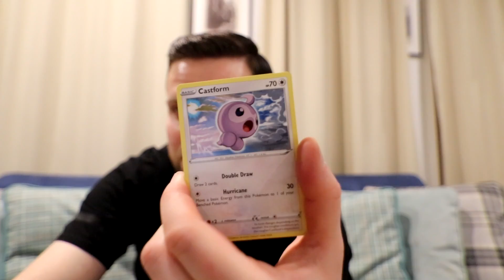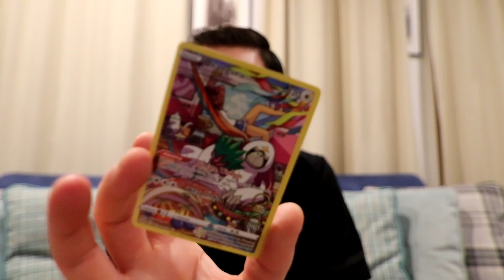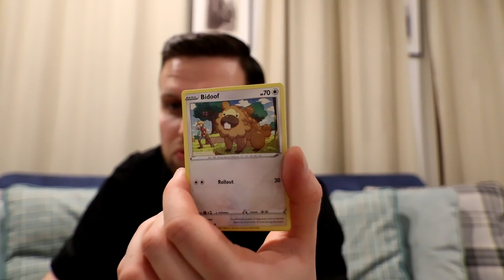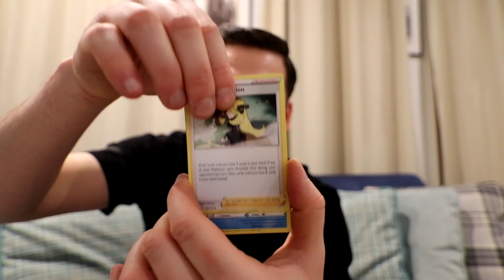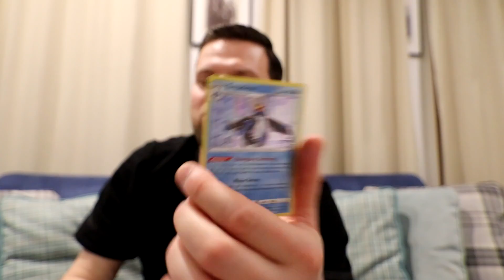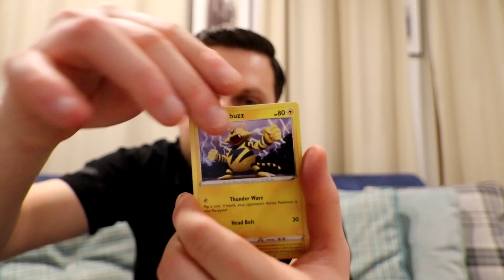Pokemon Go Trip Kraków / Brilliant Stars Opening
Pokemon Go Trip Kraków
Brilliant Stars Opening